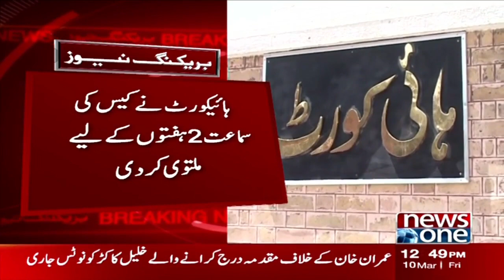Balochistan High Court Suspends Imran Khan's Arrest Warrants For Two Weeks | NewsOne